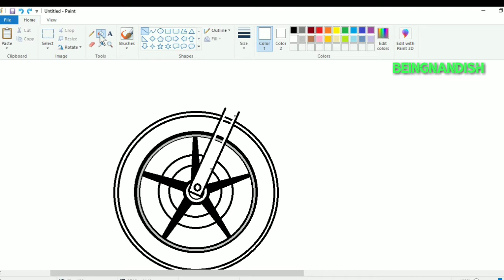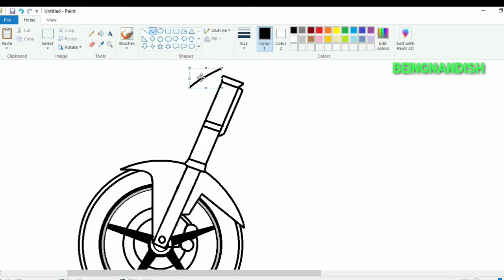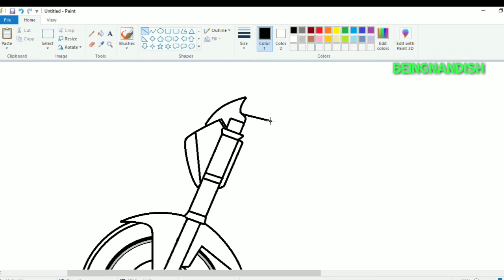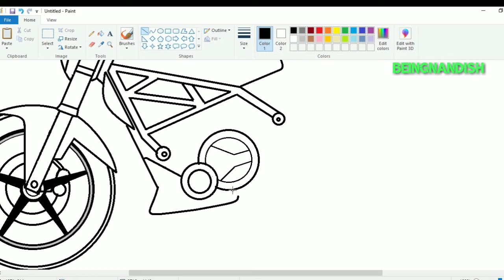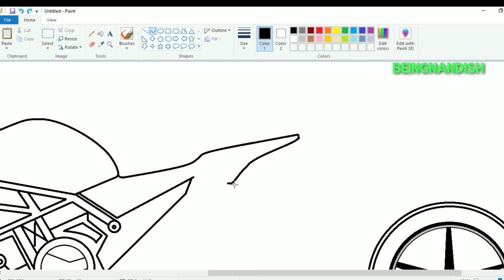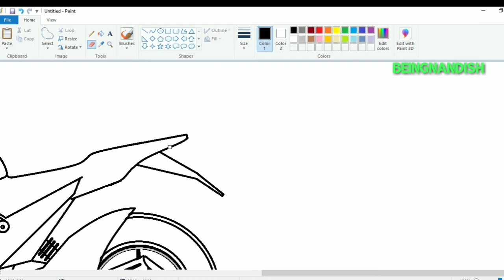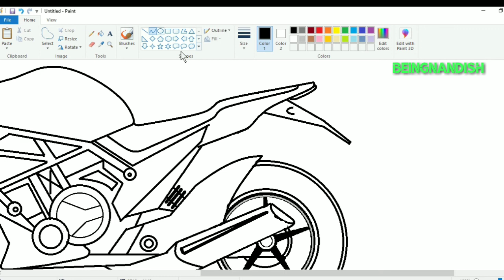How to draw Sports Bike on Computer using Simple Paint Program | Bike Drawing In easy steps.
In this video I will show you how to draw Sports Bike on your computer using Simple Paint Program in easy steps.